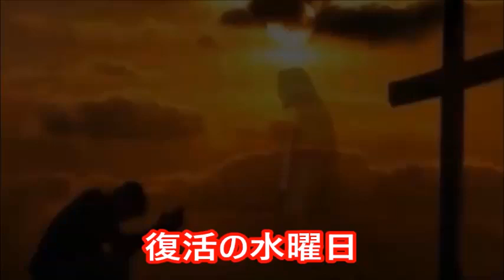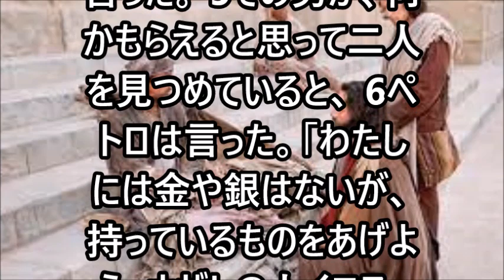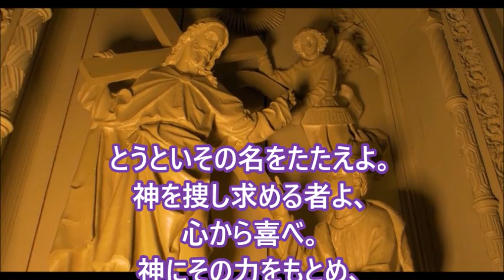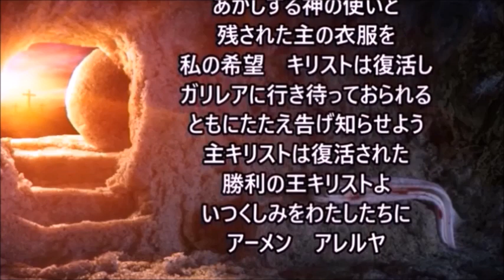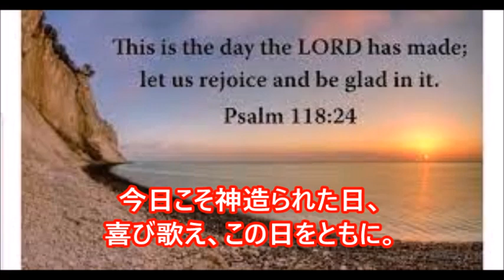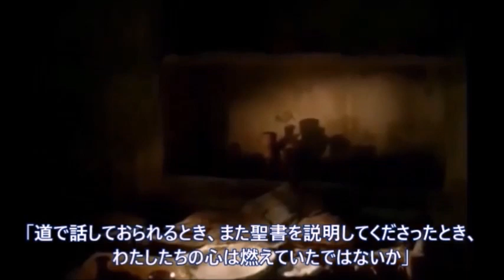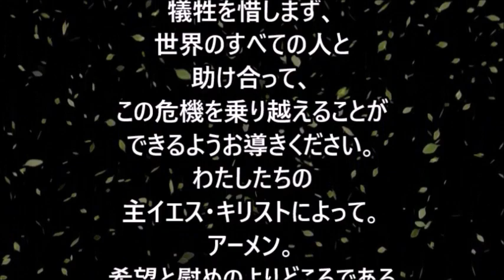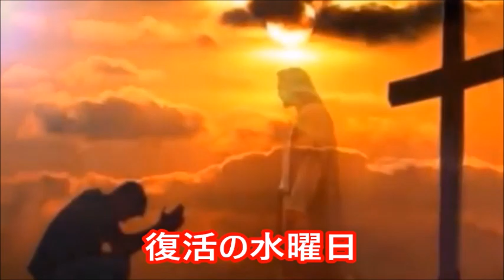ミサの歌と朗読、2023.4.12 (復活の水曜日)